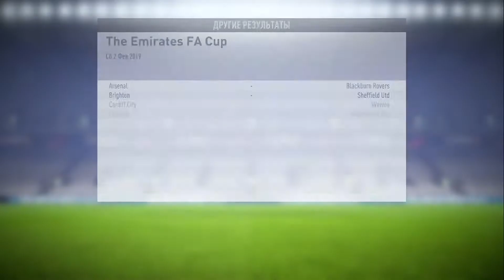FIFA 18 Карьера тренера Ноттингем Форест #48